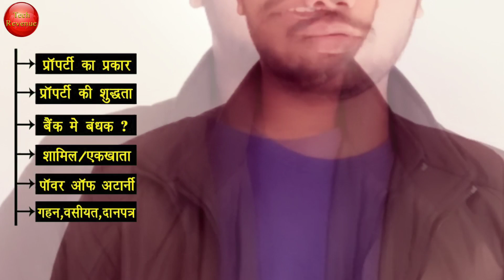Property Registry Complete Process In Hindi 2021-22 - Plot/Flat Registration Process In Hindi 2021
aaj is video ham aapko property registry kaise karaya jata hai ye batane wale aaj ke is video me property registry ka complete process bataya gaya hai. So gues ye video poora dekhe is video me aapko jameen kaise khareedna chahiye or kaise nahi khareedna chaiye ye sari process batai gai hai. Is video me how to register your property in india,flat ki registry kaise hoti hai,plot ki registry kaise kare,registry ke niyam,zameen ki registry kaise dekhe,registry ke liye dastavej,zameen ki registry online, बैनामा कैसे बनवाये,Procedure of Land Registration in Hindi,plot ka benama kaise kare,benama of property,benama karane ka process,benama in hindi,benama, property registration kaise kare,zameen ki registry kaise kare,जमीन की रजिस्ट्री ye bataya gaya hai.

Kisi bhi plot ki registry karwane se pahle aapko sabse pahle us property ki jankari poore tarah se le lena sahi hoga tabhi aap apna paisa fasaye. Kabhi kabhi logo ko property ke bare me poori jankari nahi hoti hai or log property khareed lete hai lekin bad me problem create hoti hai. So is video me complete process gaya hai ki aapko property ki registry ya flat ki registry ya plot ki registry se pahle kin kin baton ka dhyan rekhna chahiye. रजिस्ट्री कितने प्रकार की होती है. फ्लैट खरीदने के नुकसान. फ्लैट खरीदने के नियम. घर की रजिस्ट्री कैसे होती है. मकान की रजिस्ट्री के नियम. मकान की रजिस्ट्री पर लोन कैसे मिलेगा. ऑनलाइन रजिस्ट्री कैसे होती है. जमीन रजिस्ट्री की फीस MP,ऑनलाइन रजिस्ट्री कैसे होती है